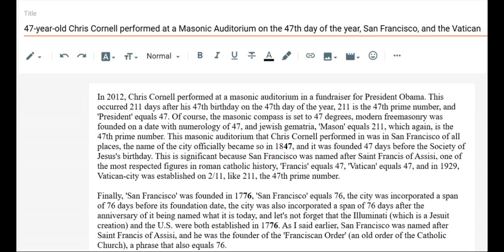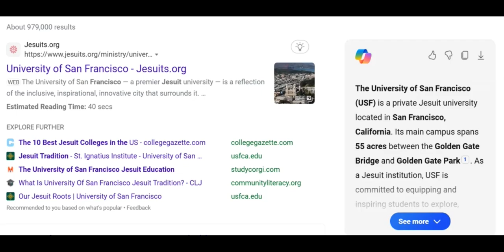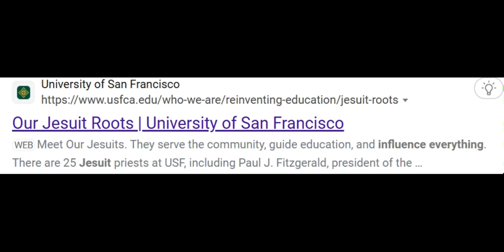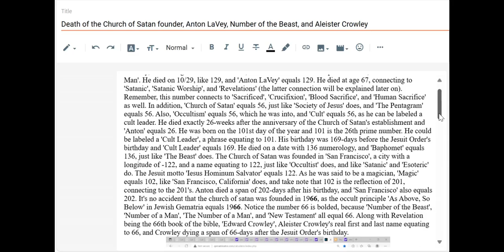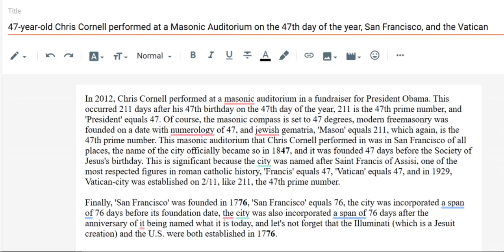47-year-old Chris Cornell performed at a Masonic Auditorium on the 47th day of the year